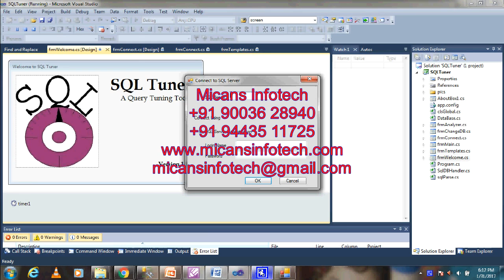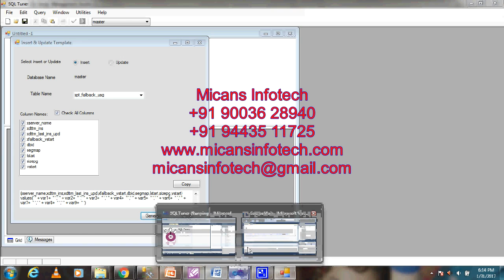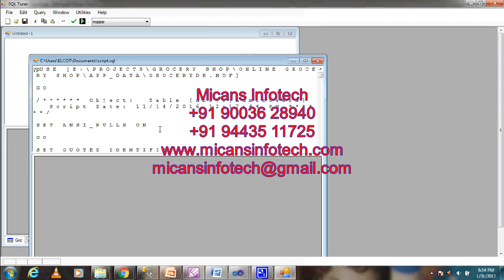SQL Tuner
SQL Tuner  -APPLICATION  PROJECTS 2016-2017